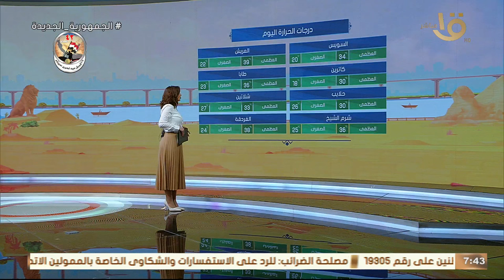تعرف على توقعات الارصاد لطقس اليوم